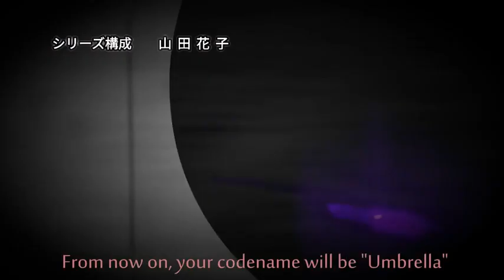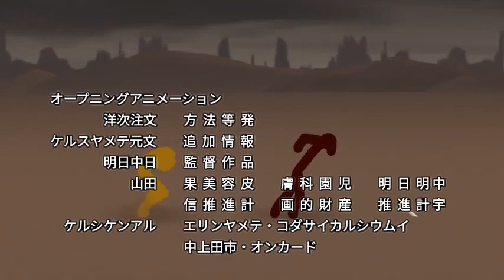Stickman Anime OP (Naruto OP 16)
I hope you guys enjoy it. Make sure you guys check their own channel
down below.